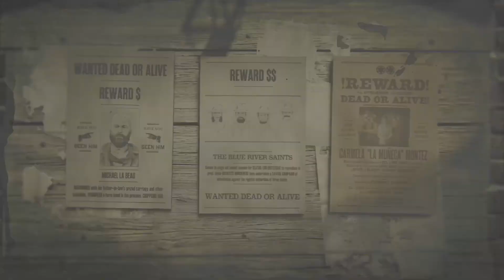Red Dead Online: 2* Lendary Bounty Carmela Montez